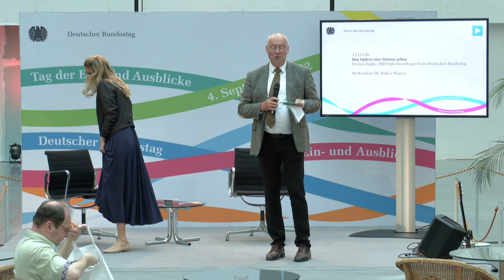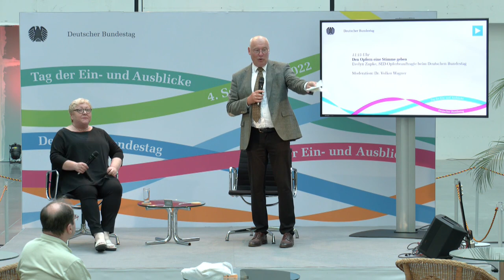TEA: Evelyn Zupke will SED-Opfern eine Stimme geben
Tag der Ein- und Ausblicke 2022 - Interview mit Evelyn Zupke, SED-Opferbeauftragte beim Deutschen Bundestag